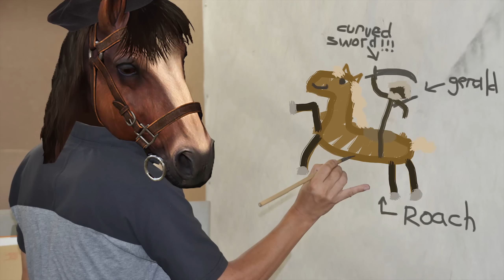Witcher 3: Wild Hunt - Sigi's Bathhouse - PART #55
Witcher 3! Things are getting steamy when we go to Sigi Reuven's Bathhouse!